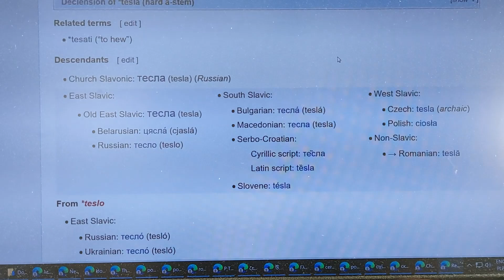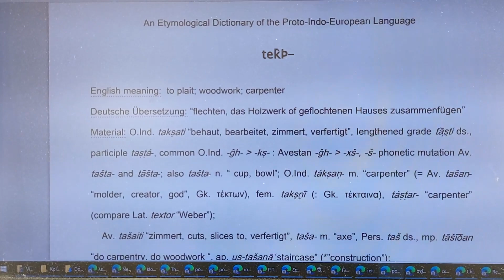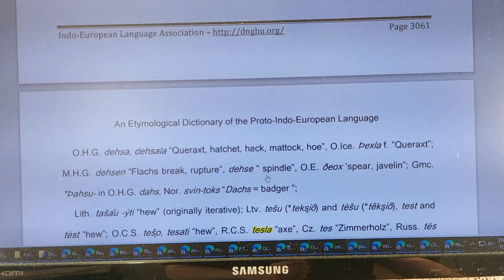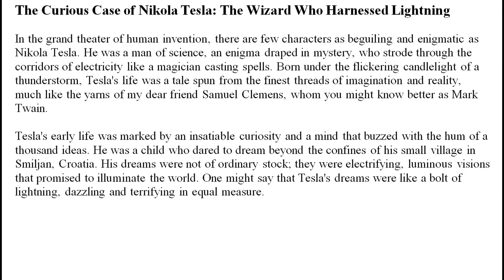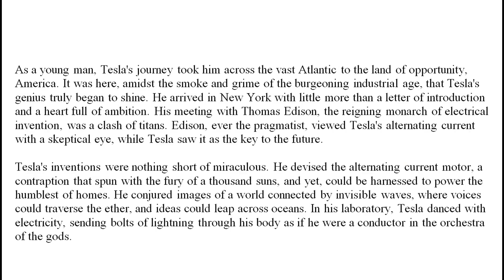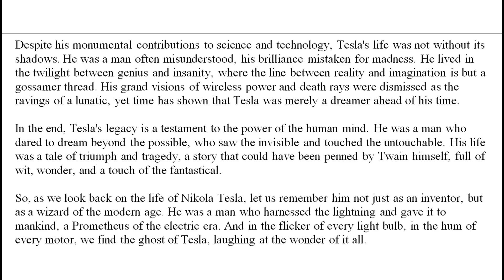What does the name of Tesla Motors mean in Croatian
The Curious Case of Nikola Tesla: The Wizard Who Harnessed Lightning
In the grand theater of human invention, there are few characters as beguiling and enigmatic as Nikola Tesla. He was a man of science, an enigma draped in mystery, who strode through the corridors of electricity like a magician casting spells. Born under the flickering candlelight of a thunderstorm, Tesla's life was a tale spun from the finest threads of imagination and reality, much like the yarns of my dear friend Samuel Clemens, whom you might know better as Mark Twain.
Tesla's early life was marked by an insatiable curiosity and a mind that buzzed with the hum of a thousand ideas. He was a child who dared to dream beyond the confines of his small village in Smiljan, Croatia. His dreams were not of ordinary stock; they were electrifying, luminous visions that promised to illuminate the world. One might say that Tesla's dreams were like a bolt of lightning, dazzling and terrifying in equal measure.

As a young man, Tesla's journey took him across the vast Atlantic to the land of opportunity, America. It was here, amidst the smoke and grime of the burgeoning industrial age, that Tesla's genius truly began to shine. He arrived in New York with little more than a letter of introduction and a heart full of ambition. His meeting with Thomas Edison, the reigning monarch of electrical invention, was a clash of titans. Edison, ever the pragmatist, viewed Tesla's alternating current with a skeptical eye, while Tesla saw it as the key to the future.
Tesla's inventions were nothing short of miraculous. He devised the alternating current motor, a contraption that spun with the fury of a thousand suns, and yet, could be harnessed to power the humblest of homes. He conjured images of a world connected by invisible waves, where voices could traverse the ether, and ideas could leap across oceans. In his laboratory, Tesla danced with electricity, sending bolts of lightning through his body as if he were a conductor in the orchestra of the gods.

Despite his monumental contributions to science and technology, Tesla's life was not without its shadows. He was a man often misunderstood, his brilliance mistaken for madness. He lived in the twilight between genius and insanity, where the line between reality and imagination is but a gossamer thread. His grand visions of wireless power and death rays were dismissed as the ravings of a lunatic, yet time has shown that Tesla was merely a dreamer ahead of his time.
In the end, Tesla's legacy is a testament to the power of the human mind. He was a man who dared to dream beyond the possible, who saw the invisible and touched the untouchable. His life was a tale of triumph and tragedy, a story that could have been penned by Twain himself, full of wit, wonder, and a touch of the fantastical.
So, as we look back on the life of Nikola Tesla, let us remember him not just as an inventor, but as a wizard of the modern age. He was a man who harnessed the lightning and gave it to mankind, a Prometheus of the electric era. And in the flicker of every light bulb, in the hum of every motor, we find the ghost of Tesla, laughing at the wonder of it all.

Proto-Slavic
Alternative forms
*teslò
Etymology
From Proto-Indo-European *tetḱ-(dʰ)lo-, from *tetḱ-. Morphologically *tes- +‎ *-slo (“instrumental suffix”) or *tes- +‎ *-sla.
Cognate with Proto-Germanic *þehslō (“adze”).
Noun
*tesla f
adze
Descendants
Church Slavonic: тесла (tesla) (Russian)
East Slavic:
Old East Slavic: тесла (tesla)
Belarusian: цясла́ (cjaslá)
Russian: тесло (teslo)
South Slavic:
Bulgarian: тесла́ (teslá)
Macedonian: тесла (tesla)
Serbo-Croatian:
Cyrillic script: те̏сла
Latin script: tȅsla
Slovene: tésla